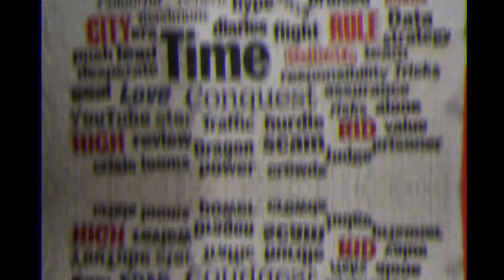Average student's paper leak problems || VLog || Merlin on the MIc #1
This week CBSE announced a retest and I'll tell you the problems an average student would face because of this decision.

lemme know in the comment section below what you think. cheers!